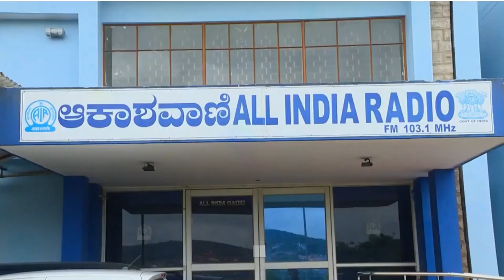YUVAVANI | MEDIA AND YOUTH (ಪತ್ರಿಕೋದ್ಯಮ ಮತ್ತು ಯುವಕರು ) | INTERVIEW WITH G. CHIDVILAS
Sri. G Chidvilas is Editor and Administrator of Shakthi newspaper, Kodagu

Interviewed by Vijay Angadi